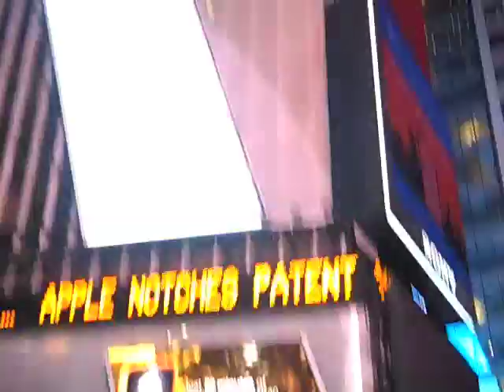INTERNATIONAL MUSTARD ANTHEM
More. Mustard. Mayhem.

Skateboarders include(in no particular order): Dylan Nieves, Sean Cornetto, Joe Zevallos, Dylan Zevallos, Luis Canelo, Tom Pernetti, Justin "Piddo" Winslow, Matt Messina, and the one and only BJ Wishard(guest appearance).

Alfred made this so please enjoy it.

Big shout out to Black Flag Shoppe, Division East, Underground Skateshop and all the other folks in NJ that hold Mustard down.